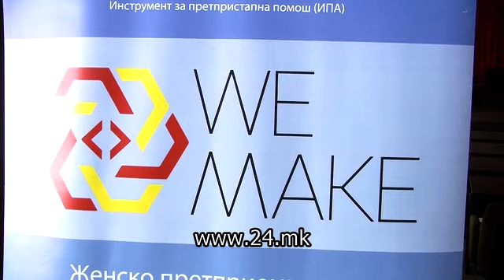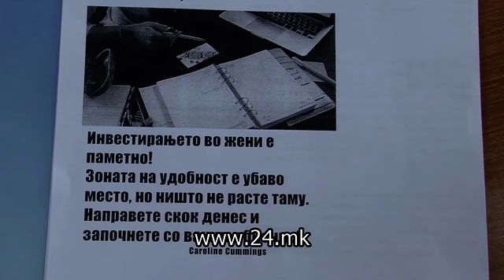Само 30 % од претприемачите се жени